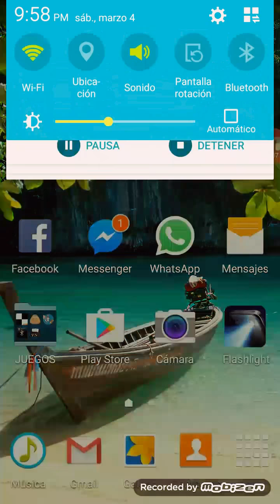CLASH ROYALE DESAFÍO DÉ ELECCIÓN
Mi primer game play hire mejorando poco a poco ojalá les guste subiré más vídeos todos los sábado y domingos